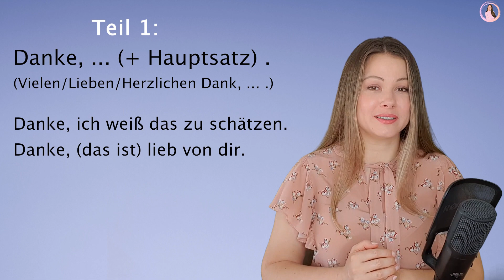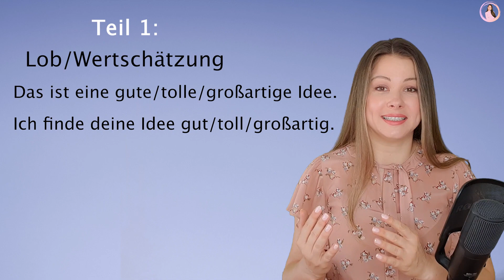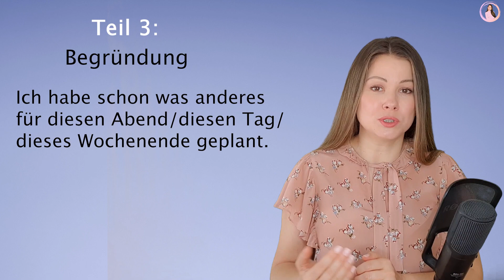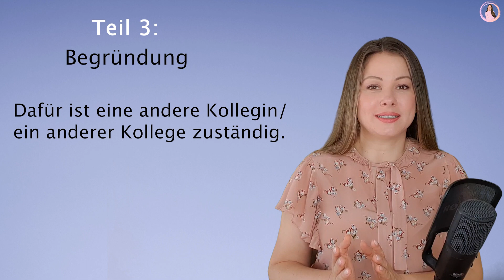Absage auf Deutsch - REDEMITTEL | Deutsch lernen A2, B1, B2, C1 | Learn German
Hallo! In diesem Video lernen wir Redemittel für eine Absage auf Deutsch, die man sowohl im Büro als auch im Freundeskreis benutzen kann. Aus eigener Erfahrung weiß ich, wie schwer es ist, eine Absage in einer Fremdsprache zu erteilen, wenn man noch nicht über viele Redemittel verfügt. Daher ist dieses Thema so wichtig für mich:-)